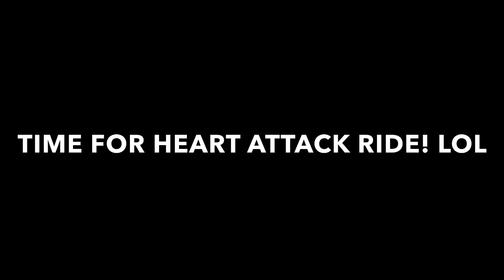Island H2O Water park@familyadventureandfoodKJG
Coming together as a family is very important. Celebrating my son‘s birthday with the family really hits home. I love you KJ and I also love spending time with the family we are going to celebrate your birthday as a family let’s get wet and let’s have fun IslandH2O waterparkvideo ￼